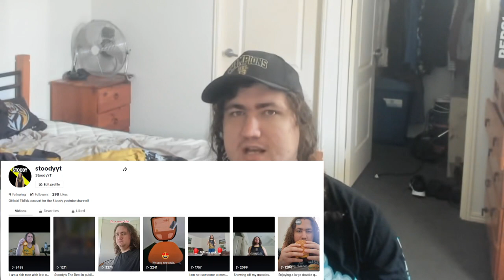GILLON STILL AROUND!?!?!?- AFL Richmond vs Stkilda | Round 4 2024 | Match Review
In this video I am going to be reviewing Richmond's Round 4 clash against Stkilda. Richmond have been robbed once again due to the match fixing, is Gillon McLachlan still involved?